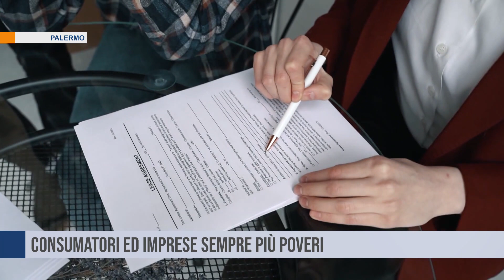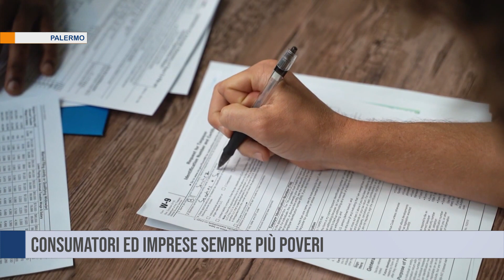Palermo. Consumatori ed imprese sempre più poveri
Nel 2022 consumatori ed imprese sempre più poveri: aumentano i debitori che non possono più pagare le rate